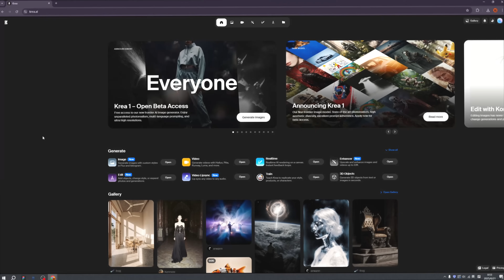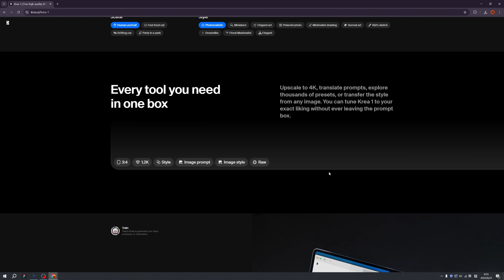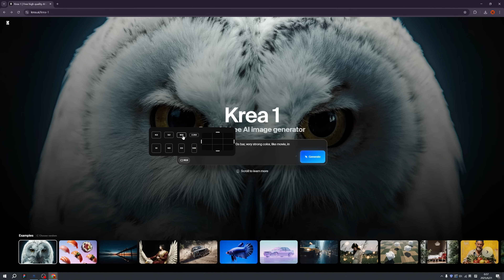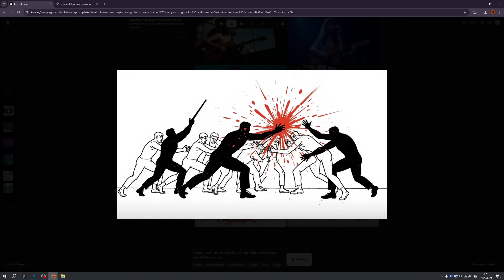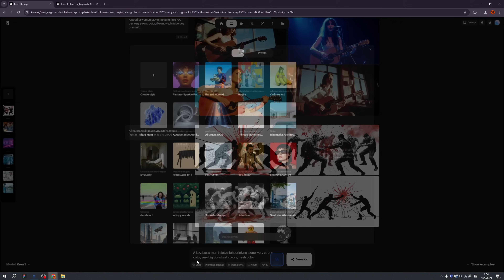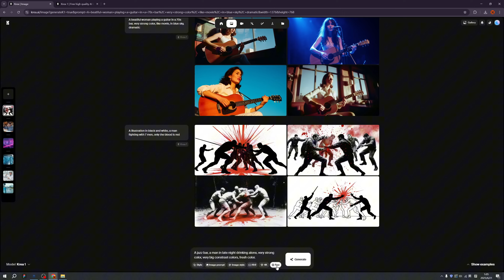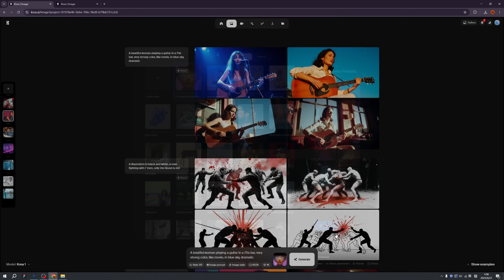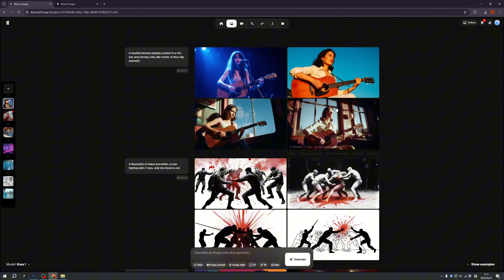Krea AI Tutorial 2025 - Krea One 101 | New Updates | How to Use Krea AI - For Beginners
krea.ai

Krea AI is an innovative real-time image generation AI tool, designed to transform the way we create and visualize digital content. Utilizing advanced artificial intelligence algorithms, Krea AI specializes in generating high-quality images instantly based on textual descriptions. Whether you need illustrations, graphic designs, or visual concepts, Krea AI can create them in real time, catering to a diverse range of creative needs.

UX Bootcamp, updating free design & AI tutorials for everyone!